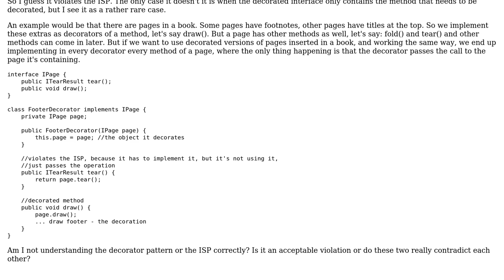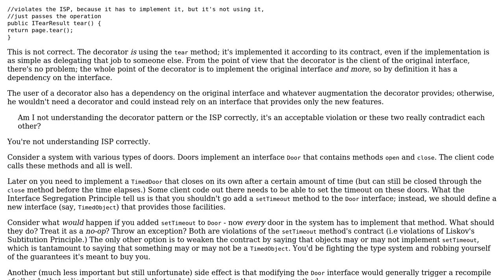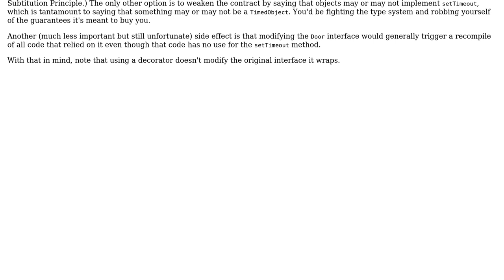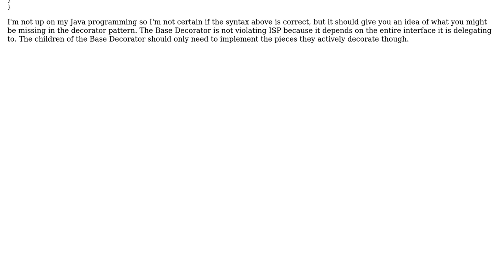Software Engineering: Aren't decorators easily breaking the ISP? (2 Solutions!!)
Software Engineering: Aren't decorators easily breaking the ISP?

With thanks & praise to God, and with thanks to the many people who have made this project possible! | Content (except music & images) licensed under CC BY-SA | Music | Images & others | With thanks to user YoungJohn user Mathe Endre-Botond user Doval user CesarGon and the Stack Exchange Network Trademarks are property of their respective owners. You are responsible for your own actions.